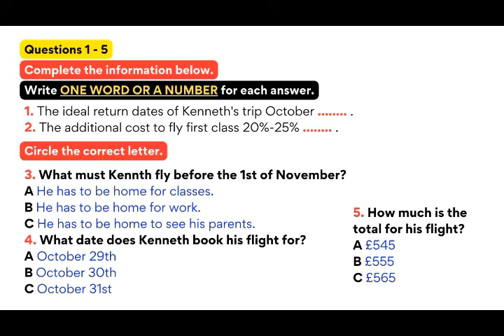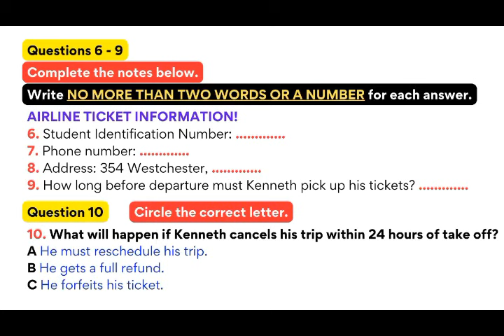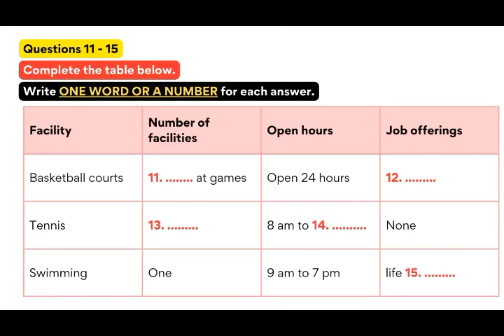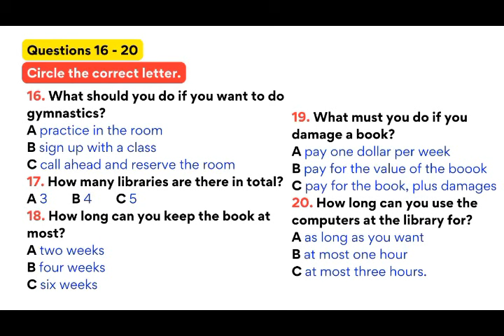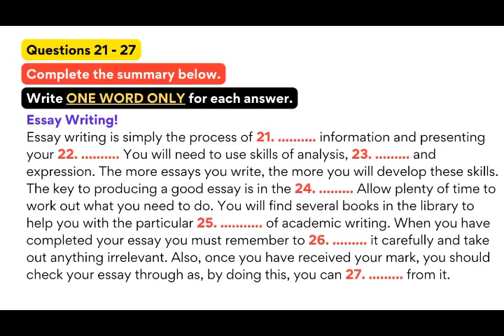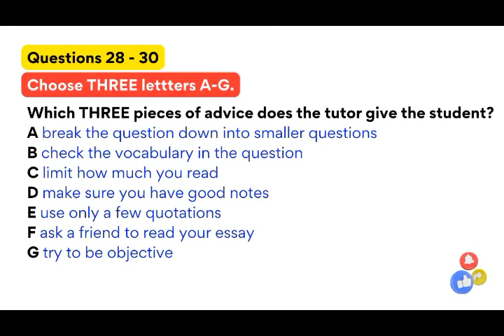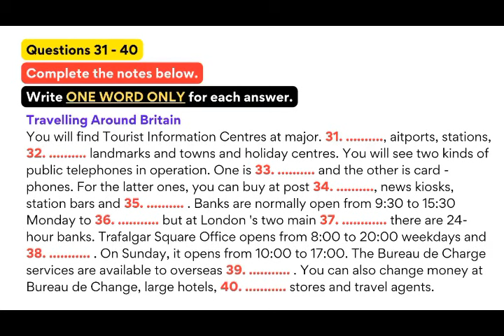IELTS Listening Practice Test 14.02.2024 Cambridge